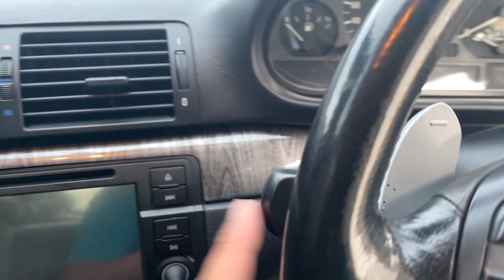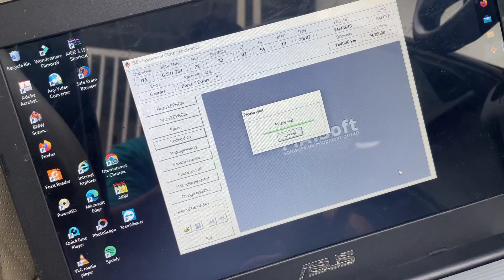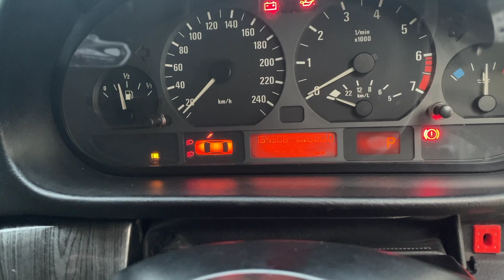Pasang OBC bmw e46